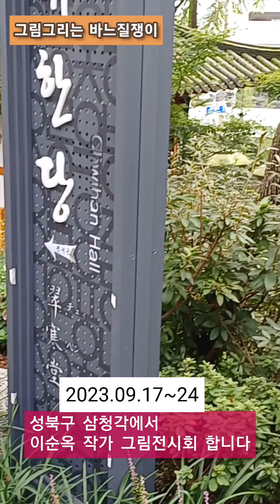그림전시회 삼청각에서 이순옥작가 개인전 보러오세요~~^^